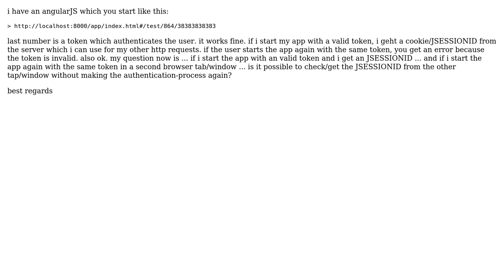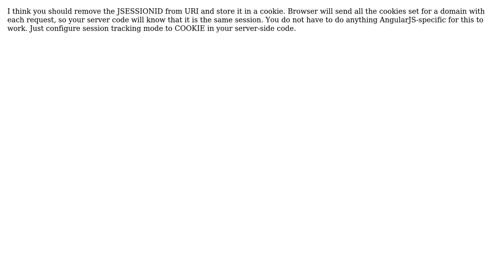angularJS - multiple browser tabs/windows one JSESSIONID?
With thanks & praise to God, and with thanks to the many people who have made this project possible! You are responsible for your own actions.